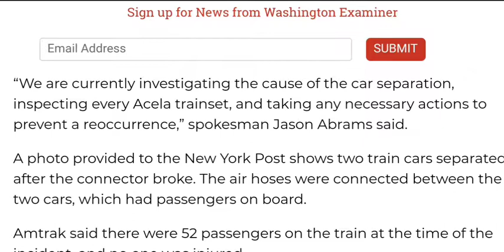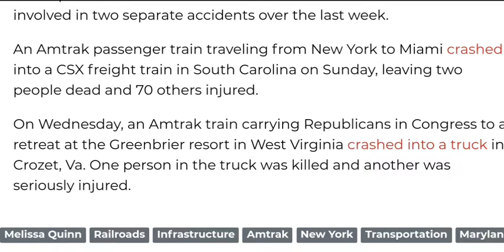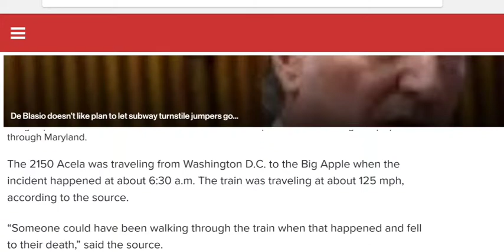TRAIN RIPS APART AT 125 MPH!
Amtrack Train breaks apart while going 125mph.